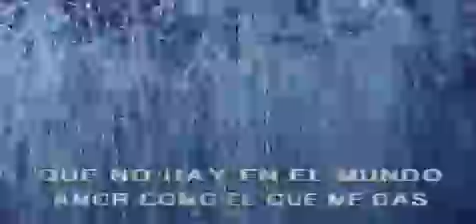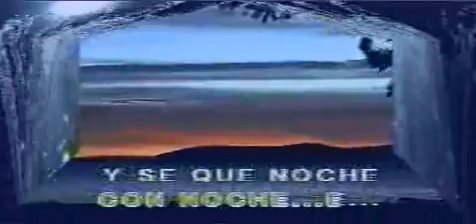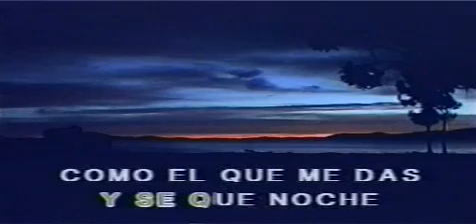Cuando Sale La Luna Jose Alfredo Jimenez Las Rocas